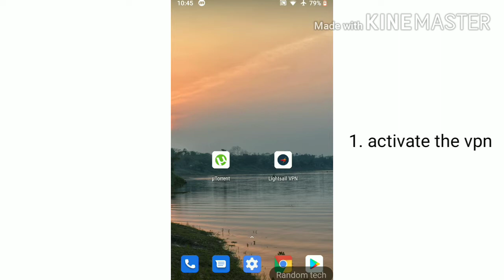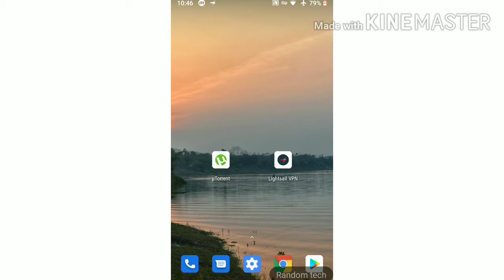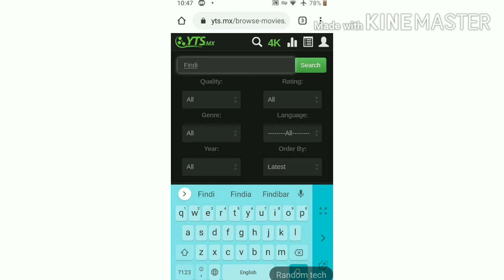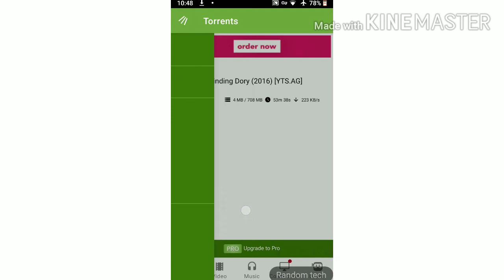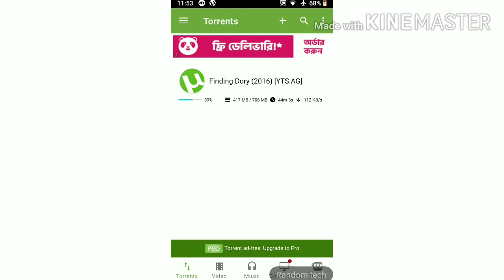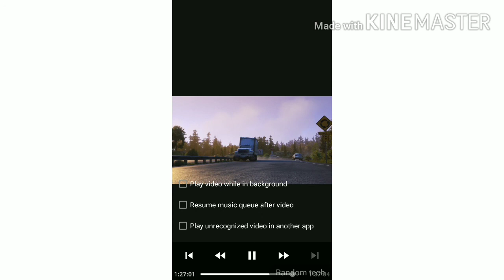Download movies free by utorrent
How to download movies for free using uTorrent.

2. Light sail VPN-javascript:void(0)

Both are available in playstore